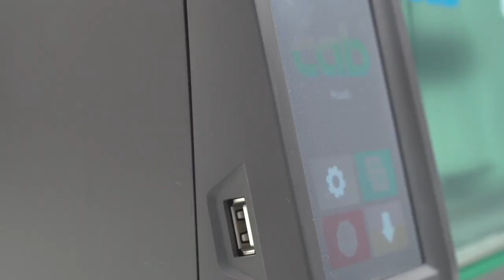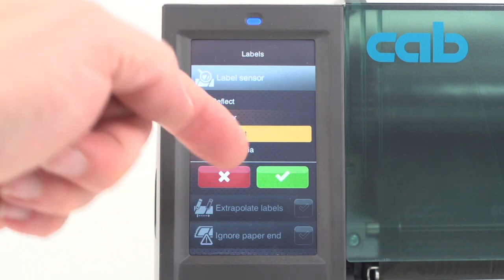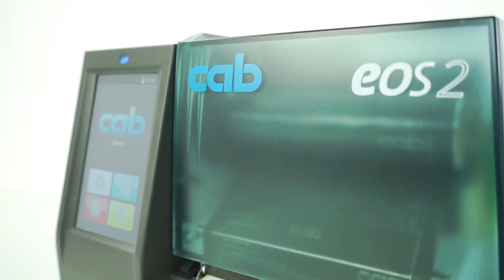CAB Label Printer EOS2 / EOS5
FREE UK Delivery on Orders Over £50 🌍 We Ship Worldwide!

EOS2/300/UK and EOS5/300/UK thermal transfer printers with 300 dpi print head.

Mfr: 5978212
Mfr: 5978202

Print width max 108mm
Print labels: 110mm wide max, 5mm height min
Simple ribbon and media loading
Suitable for heat shrink, cable markers and labels